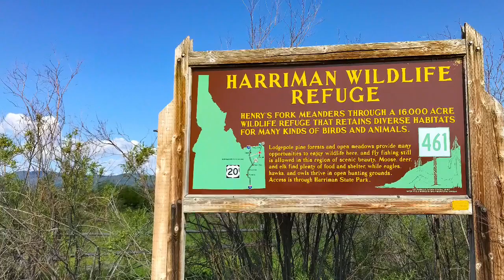Western Fly Fishing Adventure 2019